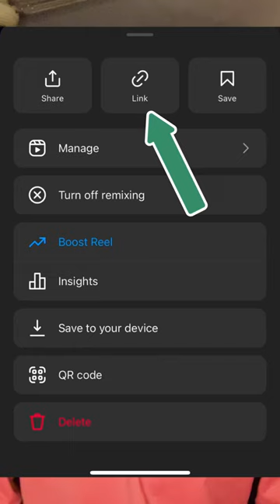Checkout this iPhone trick😱😱🔥🔥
Apple frame shortcut
How to hide apps on iphone
Iphone shortcuts
Mc stan
Shortcut iphone
Black scorpio
Ek duje ke waste season 2
Food challange
Iphone 15 leaks
Iphone automation
Iphone shortcut
Lightroom export settings
Mp3 fm usb music speaker repair
Nano tape
Pathan song dance
Sher mein dehat
Slayy point
Whatsapp tricks
Zayn malik hairstyle
12 mini
18 pages movie song
24 hours in fridge
5.1 amplifier
A chowkidar bola ka zimmedar
Aayu and pihu show
Abc to abc line puzzle
Access 125 exhaust change
Achhe shorts
After 12th commerce
Ai composite video
Airpods pro copy
Akha vich surma kala song
Allah maaf kare status
American prank
Amma songs telugu
Apple tablet
Apple watch unboxing
Aarambh hai prachand song
Arman malik song
Artificial intelligence
Ashutosh tech
Ashwagandha
Audi a3
Avr prank